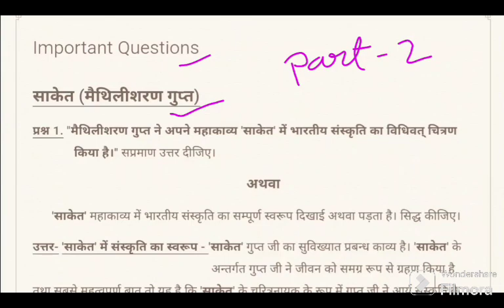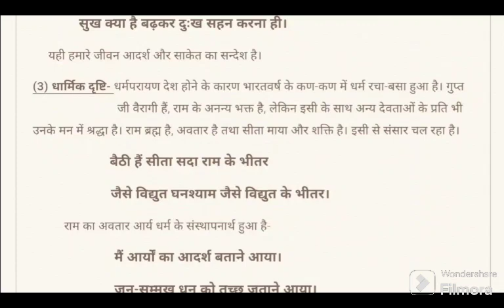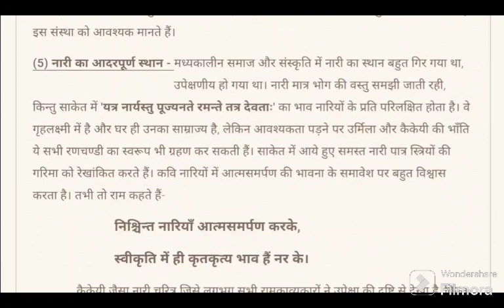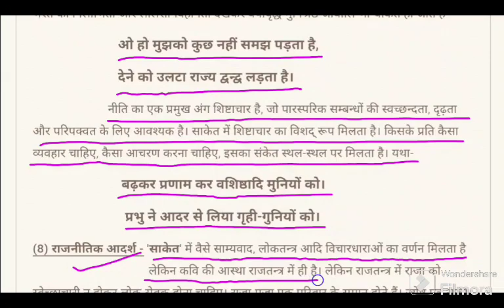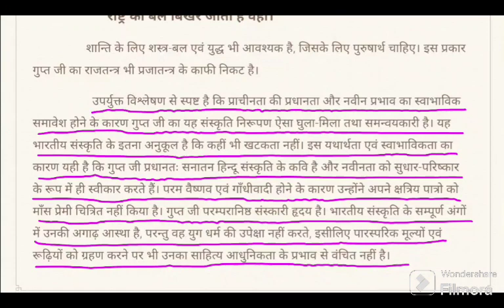साकेत भाग 2 || मैथिलीशरण गुप्त || important questions@pihuacademy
Love_you_all_fam_memebrs🥰 @pihuacademy